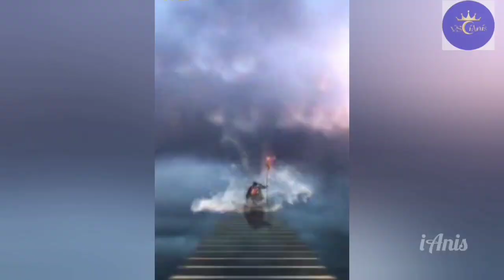Vikram Singh Chauhan❤sun raha hai Thu...song